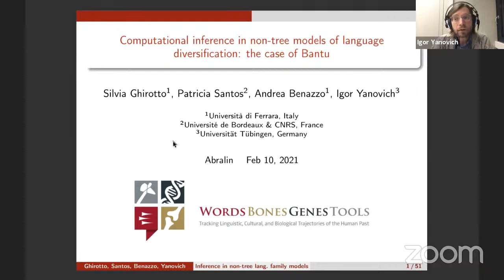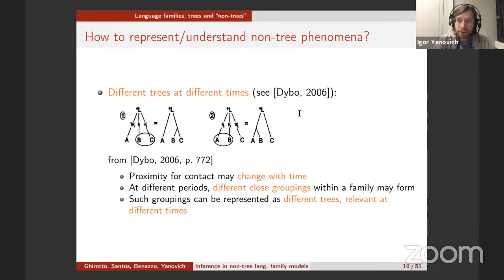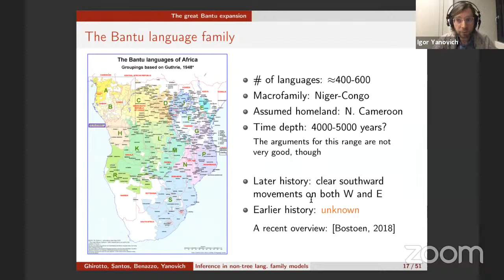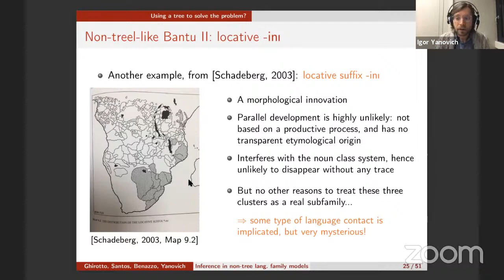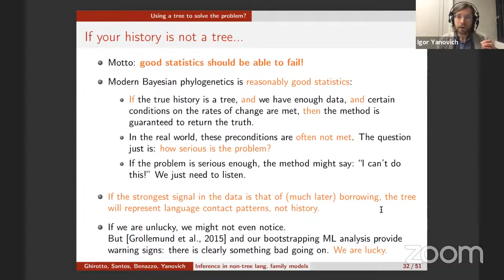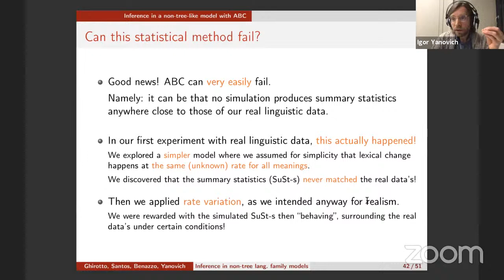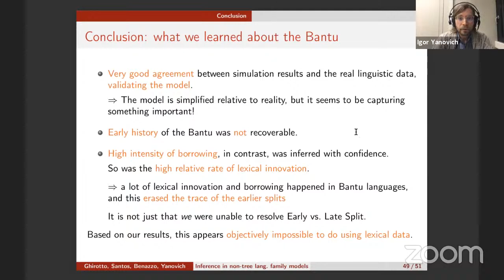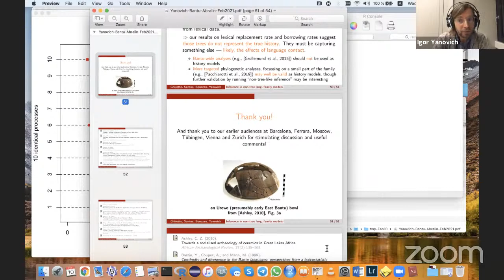Igor Yanovich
Computational Inference In Non-Tree Models of Language Diversification: The Case of Bantu

[Joint work with Silvia Ghirotto (Ferrara), Patricia Santos (Bordeaux) and Andrea Benazzo (Ferrara)]

In this talk, I will discuss three interrelated themes:

- models of language-family differentiation: trees and their alternatives
- computational inference of linguistic (pre)history
- the history of the Bantu language family

The Bantu languages are one of the largest language families of the world, spoken across vast areas in Sub-Saharan Africa, and featuring many hundreds of different languages. It is relatively well understood which Bantu languages are particularly closely related to each other - in other words, the shallow structure of the family is reasonably well-known. But the family's deeper structure, and the early history of Bantu splits into major subgroups, remain elusive. This is arguably because the Bantu show a rather non-tree-like pattern of innovation spread. We will see how one can fruitfully think about such a linguistic history in terms of a "backbone tree" which is overlaid by the later copying processes through linguistic contact. With this conceptual model at hand, we can also perform computational inference to uncover statistically some aspects of the prehistory of the Bantu. I will informally introduce the technique of Approximate Bayesian Computation that makes inference in such complex historical models possible, show the just-in results our group has obtained, and explain the limits of inference that we discovered.